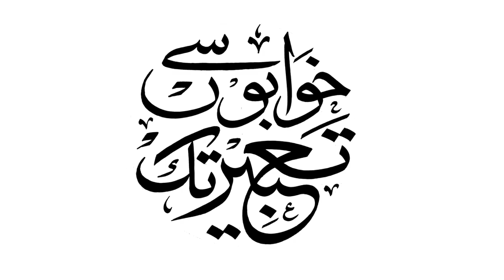Syed Salman Gilani ( Pakistan famous Poet of Satire and Humor ) Exclusive Interview with ATV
Syed Salman Gilani ( Pakistan famous Poet of Satire and Humor ) Exclusive Interview with Asian trade tv
Episode 128
Associated Partner by Rabia Welfare Hospital